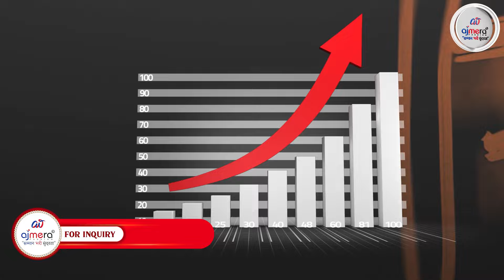5 कारण जिनसे आप बिजनेस में कभी सफल नहीं हो पाते? Business Failure Reasons | Business Tips 2024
Video Title:  5 कारण जिनसे आप बिजनेस में कभी सफल नहीं हो पाते? Business Failure Reasons | Business Tips 2024
Ajmera Fashion Shorts: Your One-Stop Shop for Fashion in Surat
Welcome to Ajmera Fashion Shorts! We bring you the latest trends, styles, and insights from the vibrant world of fashion, directly from the heart of Surat's textile market - Ajmera Fashion Pvt. Ltd.

Get in touch:
Find us:
Ajmera Fashion Pvt. Ltd.: G-1, Ground Floor, Surana 101, Sahara Darwaja, Ring Road, Surat, Gujarat - 395002

नमस्ते दोस्तों!

क्या आप भी अपना खुद का बिजनेस शुरू करने की सोच रहे हैं, लेकिन समझ नहीं पा रहे हैं कि कैसे शुरुआत करें? इस वीडियो में हम आपको बताएंगे पांच ऐसे कारण जिनकी वजह से ज्यादातर लोग बिजनेस में असफल हो जाते हैं। अगर आप बिजनेस में सफल होना चाहते हैं तो इस वीडियो को अंत तक जरूर देखें।

हम आपको बताएंगे कि सही प्रोडक्ट चुनने, मार्केटिंग की अहमियत और सही दिशा में शुरुआत की क्यों जरूरत होती है। जानिए कि कौन से गलत फैसले आपके बिजनेस को नुकसान पहुंचा सकते हैं और कैसे सही प्लानिंग आपको सफलता के करीब ले जा सकती है।

वीडियो में कवर किए गए मुख्य कारणों को ध्यान में रखते हुए, हमने चर्चा की है कि कैसे मार्केट रिसर्च, धैर्य, और मार्केटिंग आपकी सफलता की कुंजी बन सकते हैं। क्या आप भी सोच रहे हैं कि आपके प्रोडक्ट की डिमांड कैसे बढ़ाई जाए? या कैसे सोशल मीडिया का सही इस्तेमाल करके अपनी मार्केटिंग की जा सके? इस वीडियो में आपको सभी सवालों के जवाब मिलेंगे।

अगर आप अपने सपनों को हकीकत में बदलना चाहते हैं और सही दिशा में कदम बढ़ाना चाहते हैं, तो बिजनेस शुरू करने से पहले इस वीडियो की बातों को जरूर ध्यान में रखें। इसे देखने के बाद आप जान पाएंगे कि कौन से कदम उठाने से आपको सफलता मिलेगी और कौन सी गलतियों से बचना है।

धन्यवाद!

Hello friends!

Are you thinking about starting your own business but are unsure where to begin? In this video, we will discuss the five main reasons why most people fail in business. If you want to succeed in business, make sure to watch this video till the end.

We will explain why selecting the right product, understanding the importance of marketing, and starting in the right direction are essential. Learn which mistakes can harm your business and how proper planning can bring you closer to success.

The key takeaways discussed in the video include market research, patience, and the significance of marketing. Are you wondering how to increase the demand for your product or how to effectively use social media for marketing? This video will answer all your questions.

If you want to turn your dreams into reality and take the right steps towards success, make sure to follow the advice shared in this video before starting your business. After watching this, you will understand what steps to take for success and what pitfalls to avoid.